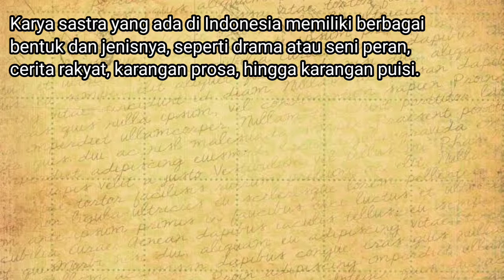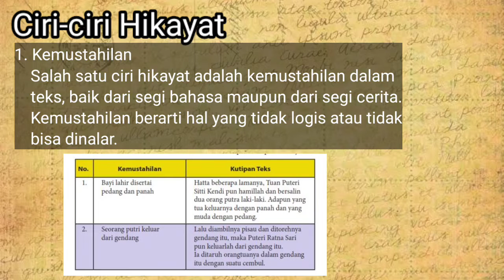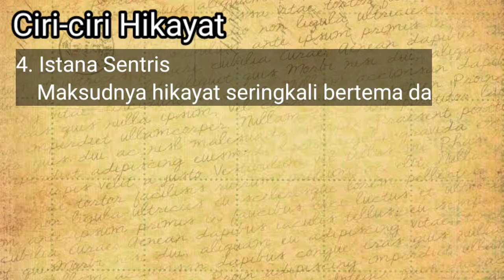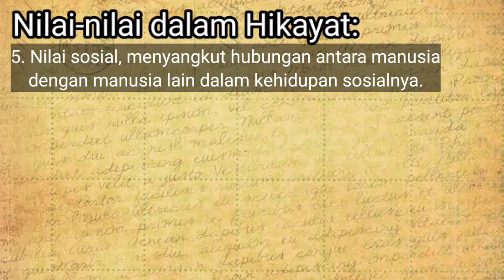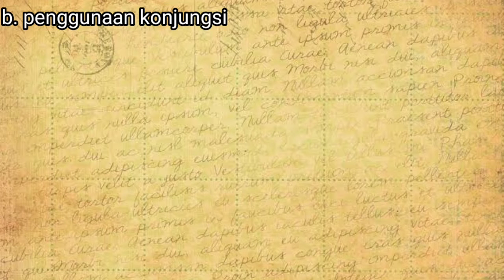Teks Hikayat Kelas 10 SMA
Dalam video ini disajikan
Pengertian teks hikayat,
Ciri-ciri teks hikayat,
Nilai-nilai dalam teks hikayat,
Unsur intrinsik dan ekstrinsik,
Gaya bahasa dalam teks hikayat.

Selamat menonton.